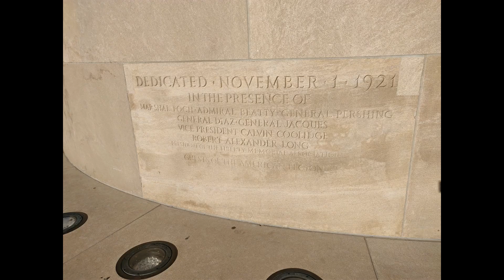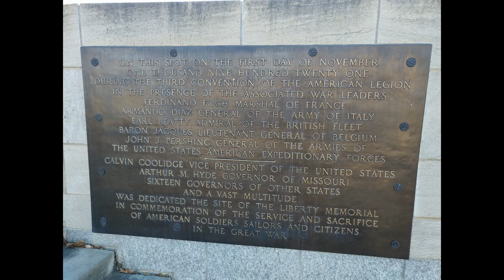Kansas City, Missouri - National WWI Museum and Memorial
Kansas City, Missouri - National WWI Museum and Memorial Pictures